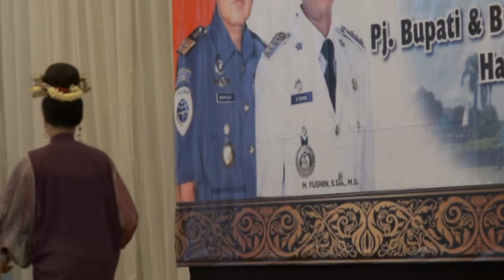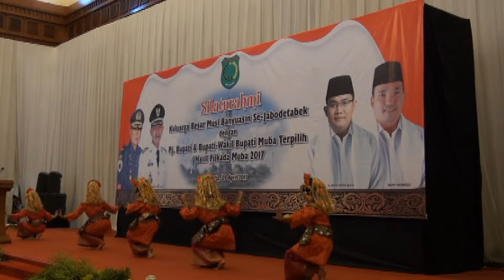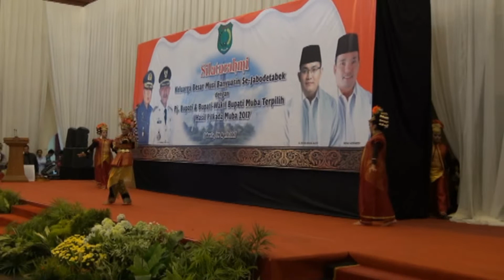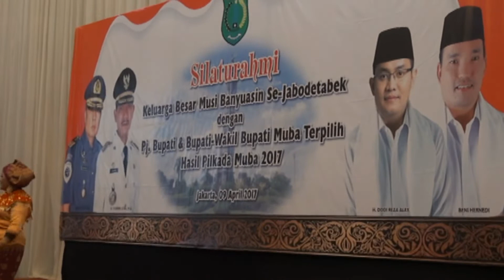PERTUNJUKAN SANGGAR PUTRI SAK AYU FULL